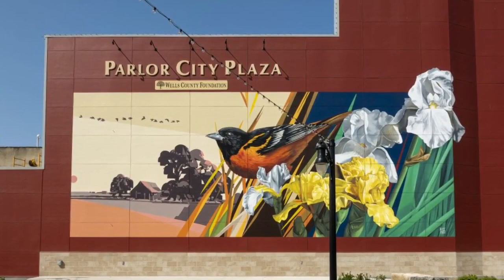From history to the arts, this program gathers all of Indiana's highlights in one place